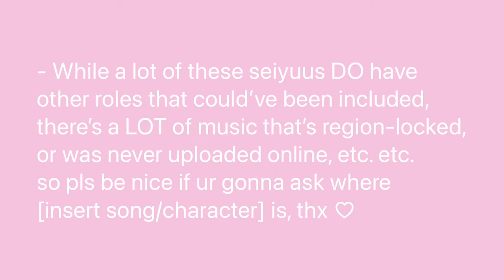starmyu seiyuus in other singing roles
season 4 when

SEIYUUS THAT I WASN’T ABLE TO INCLUDE (due to lack of singing roles, inability to access songs in my location, etc.):
- Kazuyuki Okitsu (Inumine)
- Kengo Takanashi (Hachiya)
- Katsuyuki Konishi (Chiaki)
- Daisuke Namikawa (Shiki)
- Takehito Koyasu (Haruto)
- Toshiyuki Morikawa (Uozumi)
- Hisato Kanemoto (Tsumugi)
- Kana Asumi (Yuki)

mobage twt: ahhhshikiba
kpop twt: trapandnight
kpop yt: trapandnight